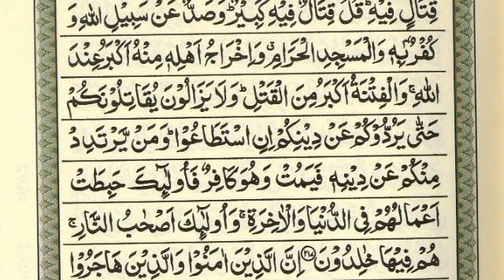Learn Quran Online ! Lesson 25 ! Para 2 ! Jor k sath ! कुरान पढ़ना सीखो ! قرآن پاک پڑھنا سیکھیں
Learn Quran Online
Lesson 25
Para 2
कुरान पढ़ना सीखो
Jor k sath
Alfalah Islamic Teacher
قرآن پاک پڑھنا سیکھیں